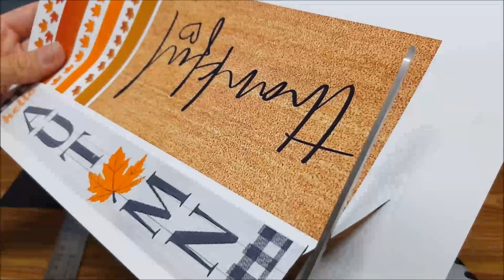How to make Doll Siding, Door, and Fall Decorations